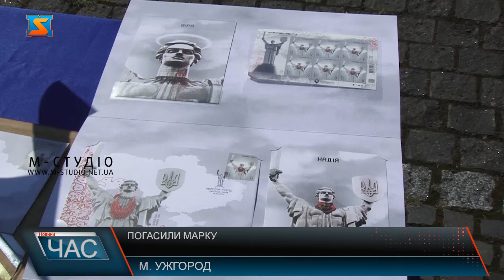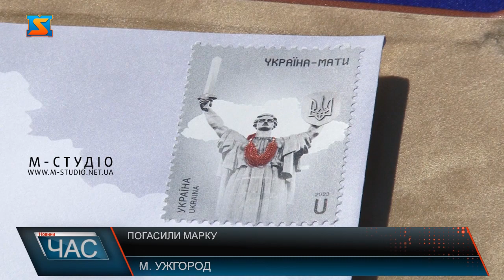Погашення марки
Україна-мати, в червоному намисті, хустці , а ще без символів тоталітарної влади і совка, саме таким побачила момумент художниця  Зінаїда Кубар. Жіночний обрала  найбільшого пам’ятника Європи прикрасив чергову патріотичну марку та конверти.